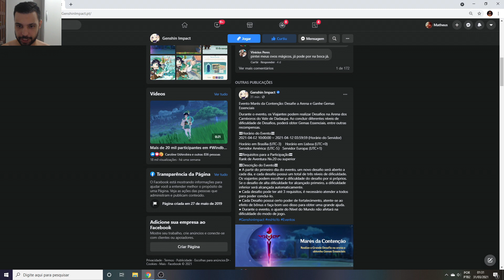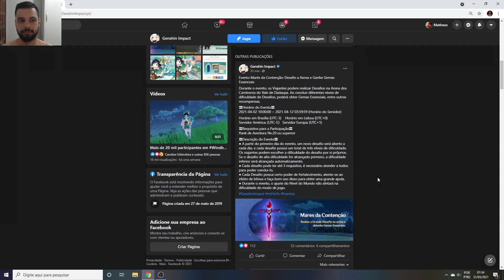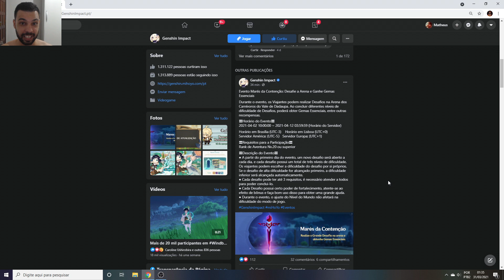NOVO EVENTO : MODO ARENA - GENSHIN IMPACT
Memória Ram: 2 Pente Kingston Hyperx Fury Ddr4 8gb (16gb) 2400 Mhz Black
Placa de Vídeo: GeForce RTX 2060 OC 6GB GALAX
HD: 1 TB
Fonte: Thermaltake 600W 80 Plus White Smart Series